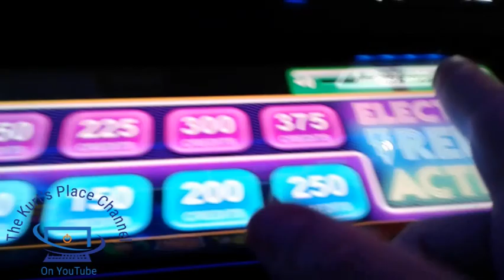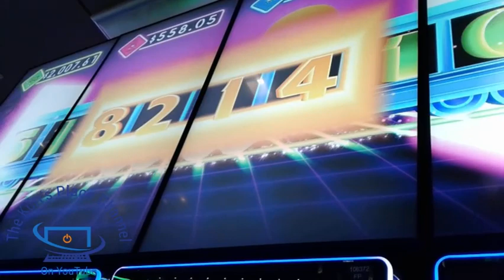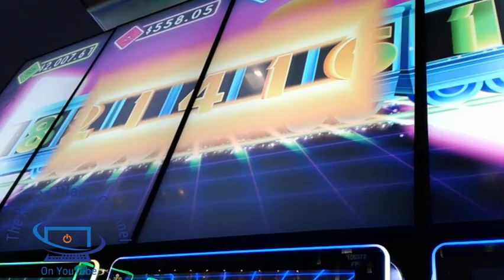Monopoly Electric Wins Slot Play At The Cosmo,Las Vegas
Thank you for stopping by and visiting The Kurt's Place Channel here on YouTube.
I try to upload at least 2 videos each week and sometimes more when my time allows me too.
Videos to see range from Las Vegas attractions to Work Shop videos and many more as well.
Hope you have a nice day and come back soon.

Thank You Once Again From:
The Kurt's Place Channel